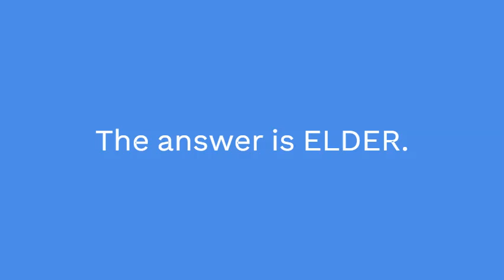statesman NYT crossword clue